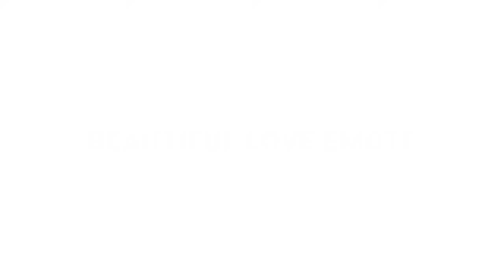ALL EMOTES IN FREE FIRE || FREE FIRE EMOTE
FREE FIRE ALL EMOTES || ALL EMOTES FREE FIRE || ALL EMOTES IN FREE FIRE || FREE FIRE EMOTES

24k goldn mood ❤️

QUERY SOLVE

SO HI GUYS THESE IS ELITE ABHI BACK AGAIN WITH THE NEW VIDEO! So Guys Aaj ke video me hm dekhne wale hai
free fire me ab tak aye huye all emote ko .

Editing = Abhishek
Voice Overs = Abhishek
Scripting = Abhishek